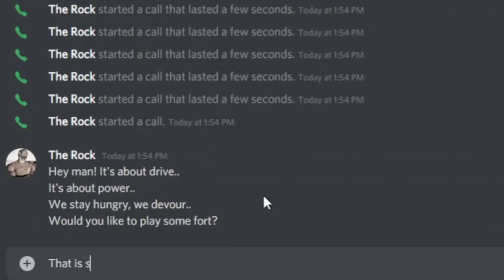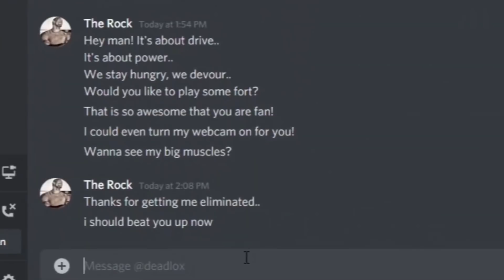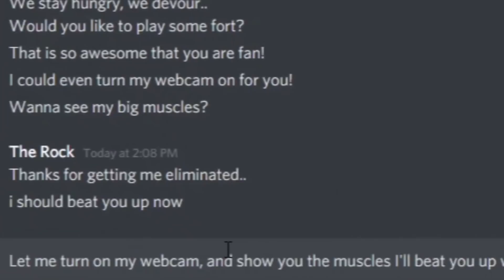I Pretended To Be THE ROCK.. (Foundation)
I Pretended To Be THE ROCK In Fortnite (Foundation)

Today in Fortnite Chapter 3, I pretended to be the ROCK, Dwayne Johnson!